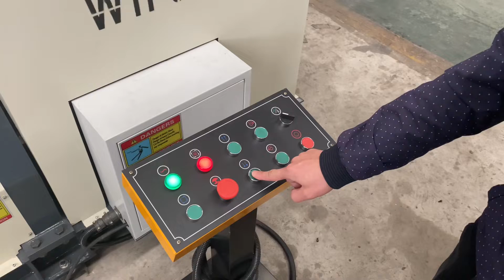W11-6X1500 Plate Rolling Machine,Sheet Metal Bending Machine,three Roller Rolling Machine for KRRASS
Manufacturers：KRRASS(China)Manufacturer

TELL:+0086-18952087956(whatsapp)